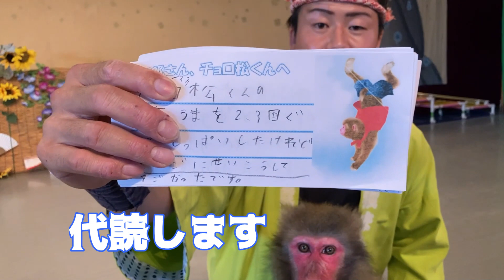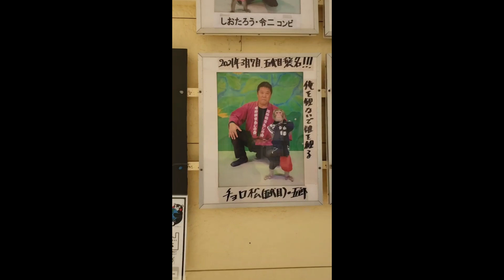チョロ松君へ 感謝状感想文届きました